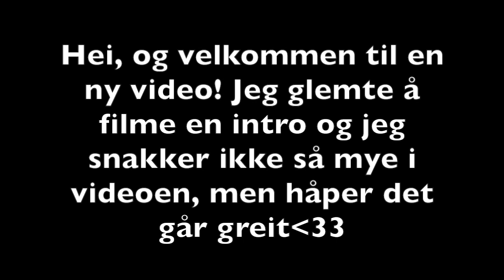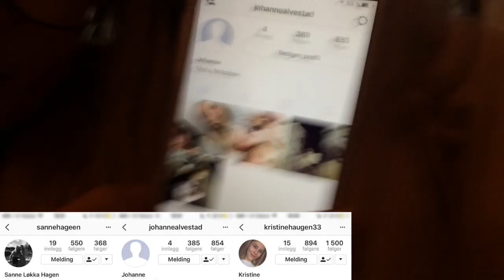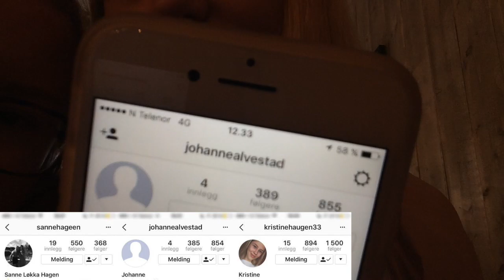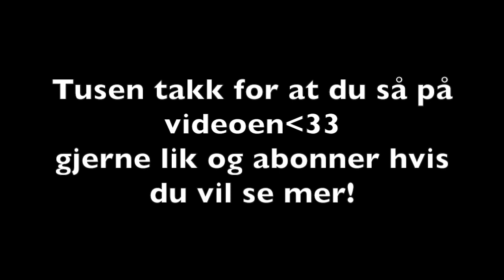17.Mai Vlogg // Amalie Andersen